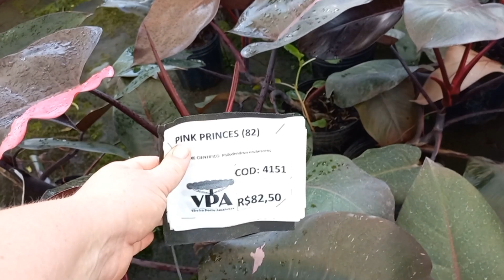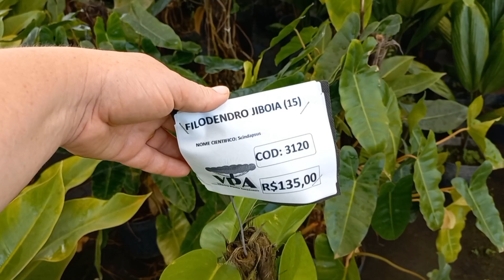vários filodendros e outras folhagens para quem ama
🌻🐝🐛🦋🌺🪱🪴🪻você  quer  aprender  cuidar de orquídeas,  suculentas,  jardim,  pomar, enfim...você  está no canal  certo
sou a Ilda  e tenho  muitas plantas  lindas  pra  te mostrar

NESSE VÍDEO mostrei um pouco  do meu passeio  lá  no viveiro VPA em Porto Amazonas,  também  mostrei a estufa de vendas com muitas folhagens e  os amantes de filodendro,  um mais lindo que outro
espero  que  gostem  deste vídeo que fiz  com

🌷🌻quer que  eu anuncie  seu canal  aqui  no meu? é  só me  chamar 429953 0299

tem uma marca  e quer que apareça aqui  no meu paraíso verde?
me mande  um e-mail

Ilda karpinski

Obrigada e fiquem com Deus